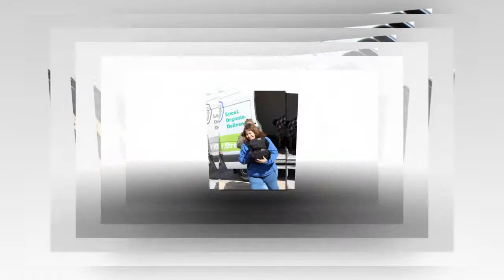Ministry of Challenge 2013 Thanksgiving Outreach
A.B.C. Photography on site at Ministry of Challenge 2013 Thanksgiving Outreach.

Facebook.com/theministryofchallenge